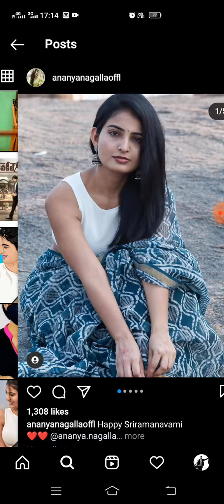Ananya Galla actresses latest flash photos...vakeelsab fame actress